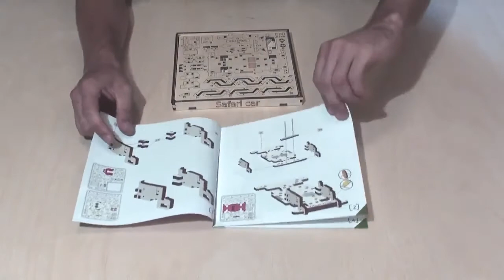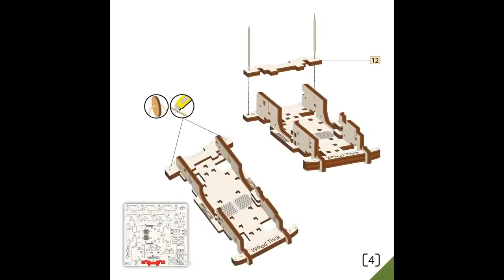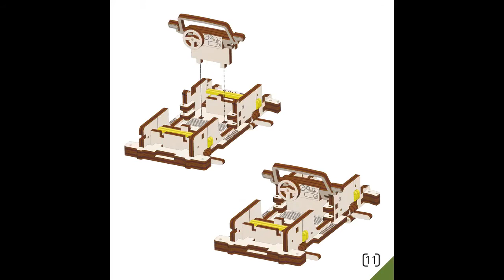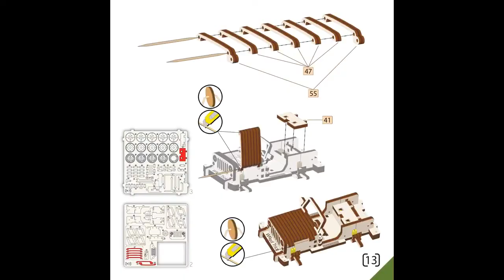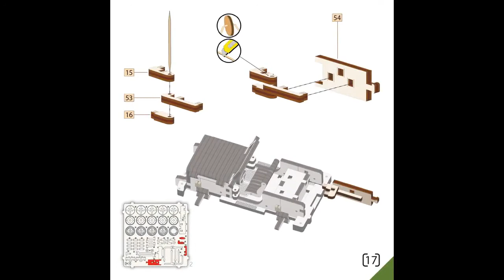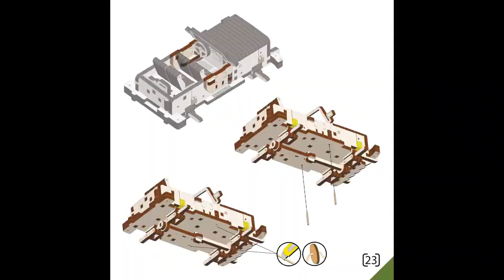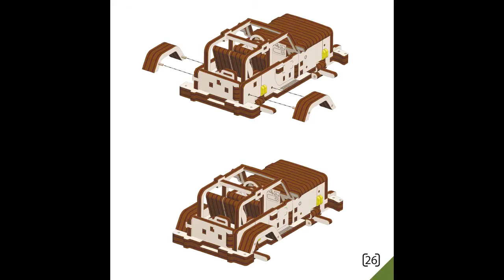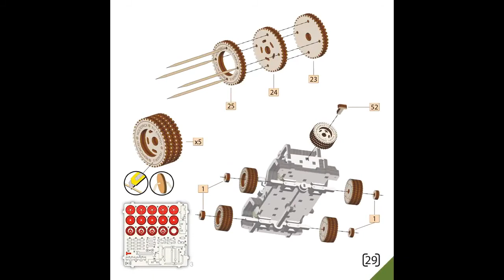Видеоинструкция по сборке Сафари Джипа 4x4 (Wood Trick)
Сафари Джип 4х4 от Wood Trick это мини-версия настоящего внедорожника, она имеет ряд интересных качеств: Мягкая подвеска для преодоления неровностей на дороге; детализированный салон; четко прорисованная приборная панель; функционирующий руль, поворачивающий передние колеса; открытый кузов для поездок с ветерком.